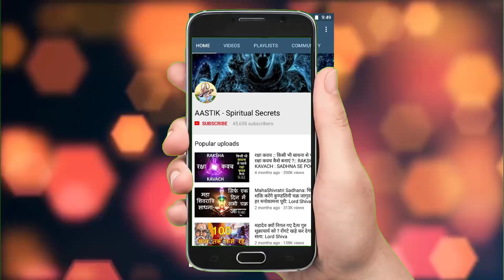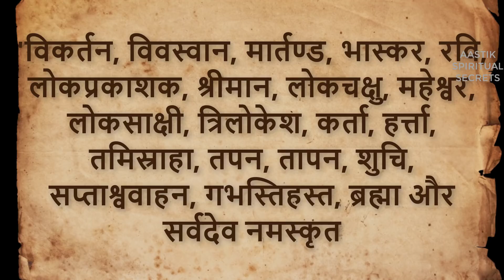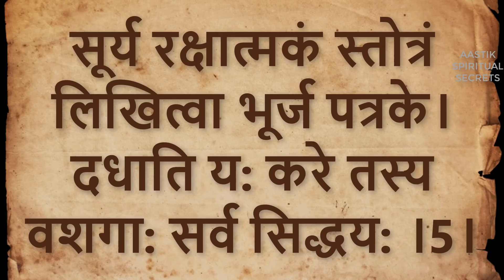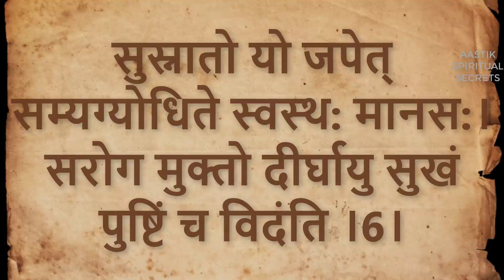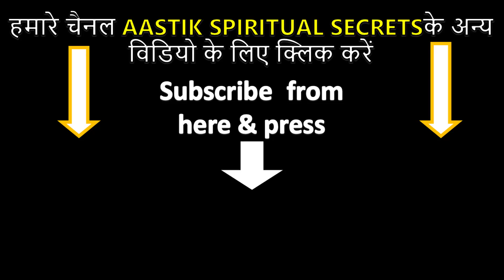सूर्य देव स्त्रोतम और सूर्य रक्षा कवच का महत्त्व और रोज़ पढ़ने के फायदे | Surya Stotram & Kavach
Lord Surya Dev is the only Sakshat Dev present in Kaliyug. Lord Surya Dev is the one who is visible to all the living beings on this planet. Ancient Hinduism texts contain two stutis of Surya Dev, one is Surya Stotram and the other is Surya Raksha Kavach. We have revealed these two stutis of Surya dev and also explained the importance and positive results attained after reciting these stutis on daily basis. watch the full video to know about these powerful mantra of Surya Dev..